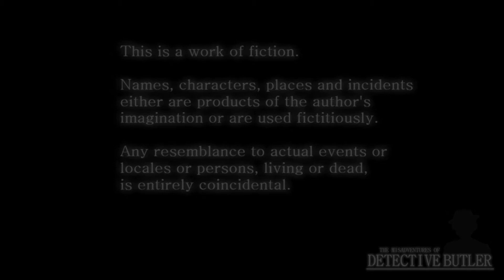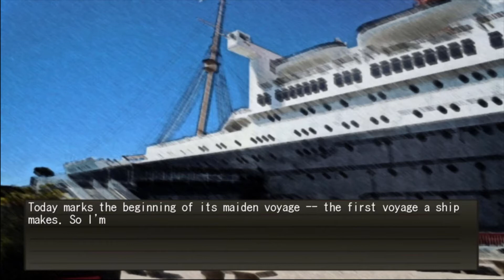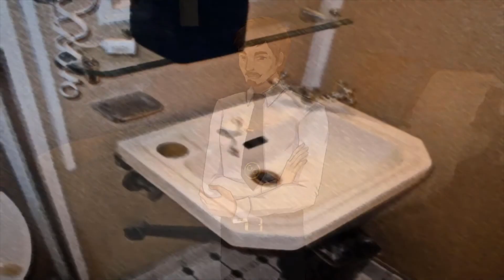Detective Butler: Maiden Voyage Murder - Pt. 1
Hello everyone and welcome to Detective Butler: Maiden Voyage Murder, a playthrough for Saturday Mystery Games! Hope you enjoy!

Check below for more information!

I do not intend to infringe on copyright material. I believe when creating these videos that I am following fair use rules, but would love to be informed by these corporations if I am breaking or bending the rules in any way, shape, or form.

Make sure to support the official franchise as well!